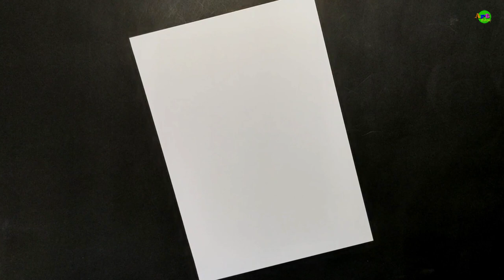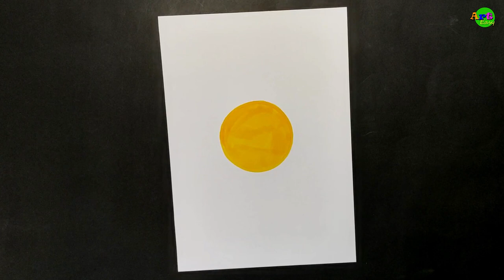Sunrise drawing with brush pen || Very easy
Sunrise drawing with brush pen. Very easy step by step drawing.

Sunrise drawing oil pastel
sunrise drawing watercolor
sunrise drawings in pencil
sunrise drawing with crayons
dolphin sunrise scenery drawing
sunrise waterfall scenery drawing
sunrise drawing easy pencil

I would like to teach very interesting new Media here on my channel. Yes, you have guessed it right. It's Brush Pen.
You can learn all topics related to brush pen like..

Art easy is an easy art learning channel with lots of fun. You can learn how to draw easily. You can learn how to draw with brush pens. You can learn how to draw with sketch pens. You can learn easy landscape drawing. You can learn all techniques of brush pens. Anyone can learn how to draw with brush pens. You can find all the easy drawing ideas here. Learn and make your own handmade greetings card with a creative drawing idea. Simple doodle technique. If you have any suggestions, please write them in the comments. I will surely reply to you.
Used materials:
Camlin Brush Pen

To buy Stick Sketch pen